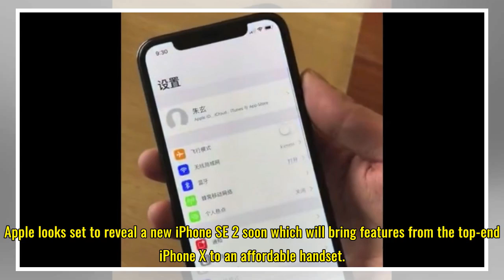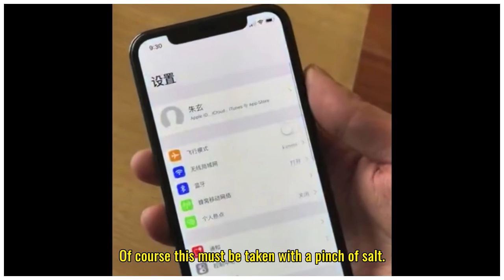iPhone SE 2 with iPhone X style notch leaks in video